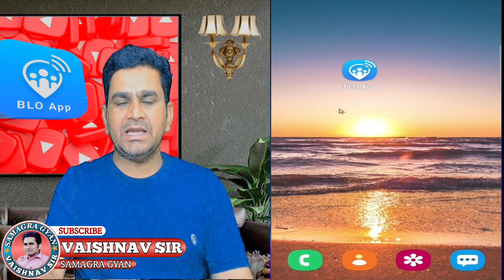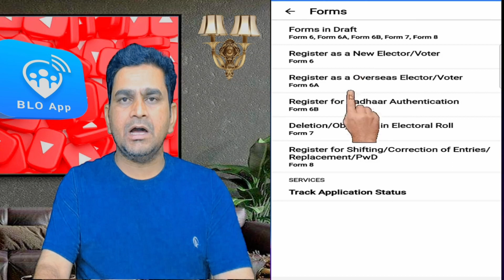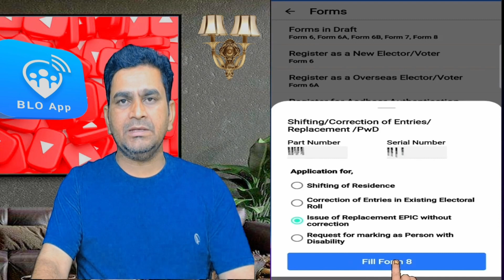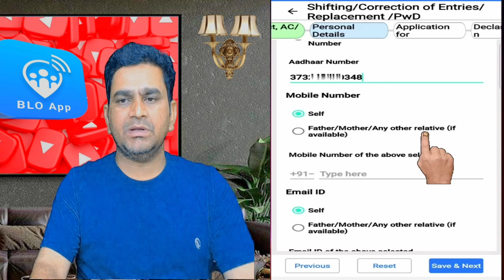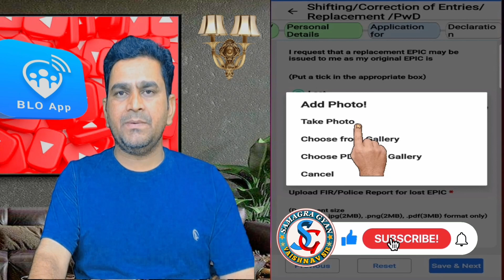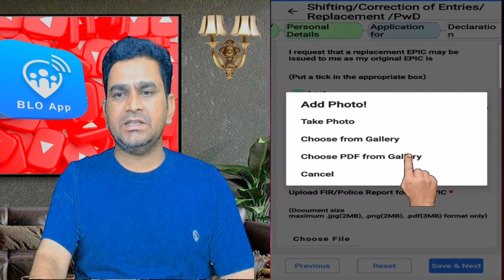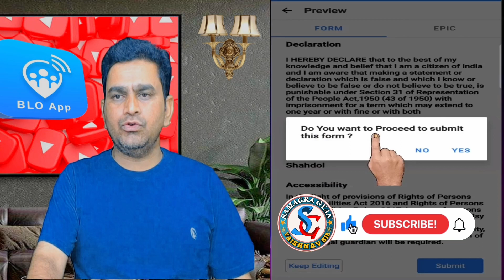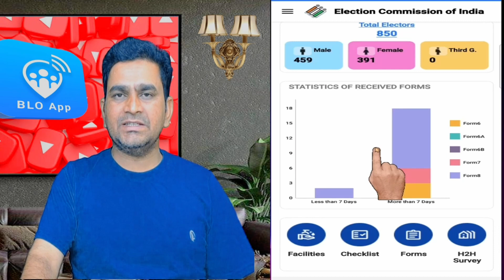blo app form 8 new voter card | how to fill form no 8 for voter id card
इस वीडियो में हम यह देखेंगे कि हम किस प्रकार बी एल ओ  ऐप फॉर्म 8 के माध्यम से किसी मतदाता का यदि मतदाता पहचान पत्र voter id  गुम गया है तो नया वोटर कार्ड कैसे मंगा सकते है | किस प्रकार से  उनका प्रारूप 8 form 8 किस प्रकार से भर सकते हैं |
फॉर्म 7 कैसे भरें बी एल ओ एप्प से ऐसे मतदाता जिनकी मृत्यु हो चुकी है | की वीडियो की लिंक
फॉर्म 7 कैसे भरें बी एल ओ एप्प से ऐसे मतदाता जो पहले से नामांकित  हैं या दोहरी प्रविष्टी की स्थिति में  की वीडियो की लिंक

फॉर्म 7 कैसे भरें बी एल ओ एप्प से अनुपस्थित  / स्थायी रूप से स्थानांतरित मतदाता  वीडियो की लिंक

फॉर्म 8 कैसे भरें बी एल ओ एप्प से मतदाता के फोटो  में सुधार कैसे कर सकते है | वीडियो की लिंक

 फॉर्म 8 कैसे भरें बी एल ओ एप्प से मतदाता के पिता /पति/माता के नाम में सुधार  वीडियो की लिंक

फॉर्म 8 कैसे भरें बी एल ओ एप्प से मतदाता के नाम और उपनाम में सुधार  वीडियो की लिंक

फॉर्म 8 कैसे भरें बी एल ओ एप्प से मोबाइल नंबर में  सुधार  वीडियो की लिंक

गरुडा एप्प फॉर्म 6 कैसे भरें विडियो की लिंक
app me form7 kaise bhare

फॉर्म 8
blo app form 8 new voter card
blo app form 8 voter card
how to fill form no 8 for voter id card
voter id card ke liye form 8 kaise bhare
lost voter id card ke liye form 8
form 8 lost voter id card ke liye